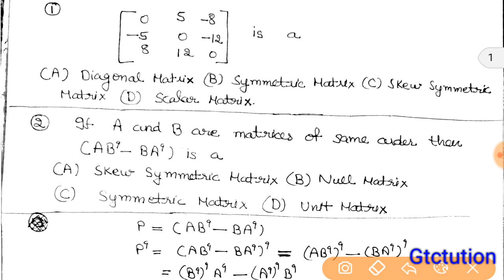Maths Class 12th : Matrices & Determinants Important MCQ , Fill in the Blanks